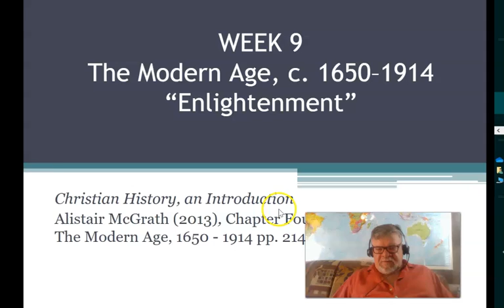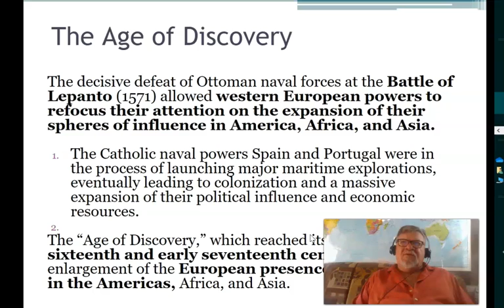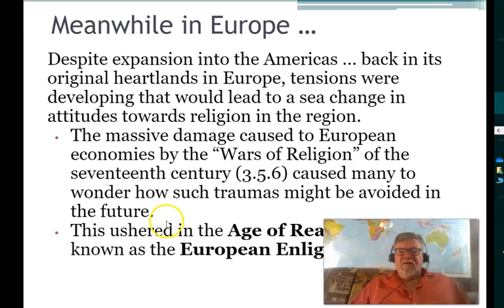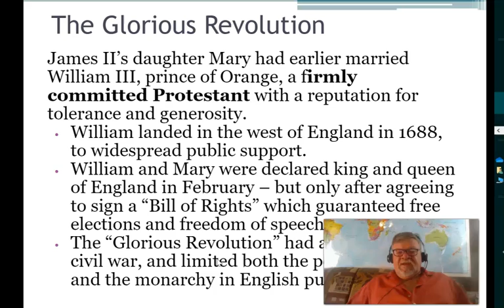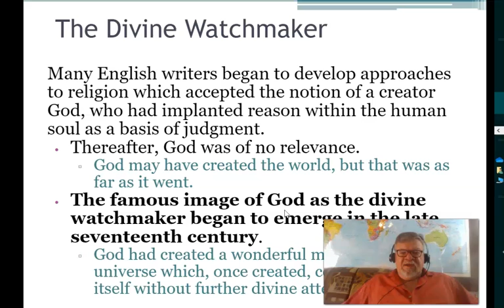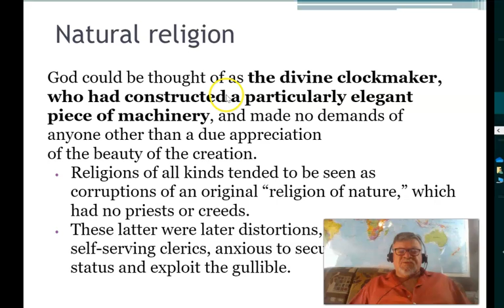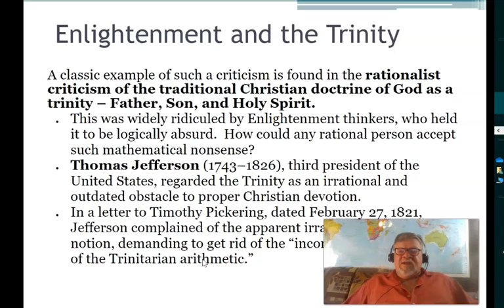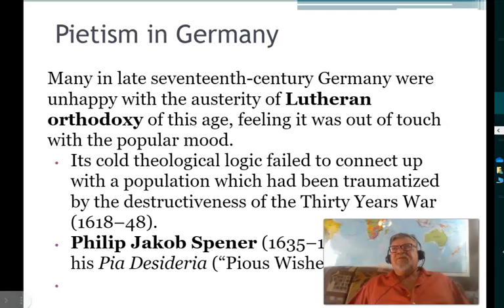9a The Enlightenment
This begins chapter 4 of our overview of Alister McGrath's book "Christian History, an Introduction," and approximately week 9 of our new course REL3505 Intro to Christianity in the fall of 2022 at Florida International University. This course is the required core introduction to our 15-credit certificate of Christian Studies.